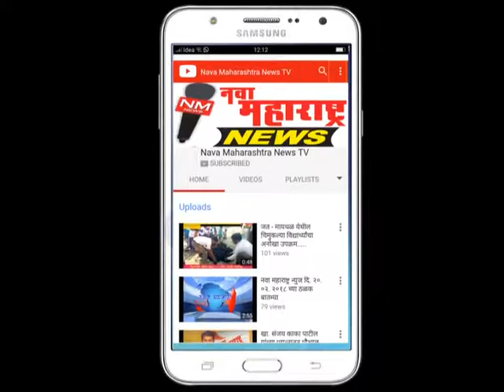पातूर ःमहाराष्ट्राला संत परंपरेचा वारसा - प्रकाश तायडे